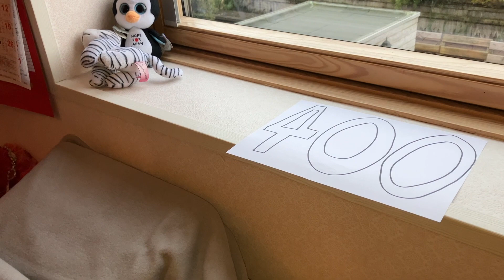400 SUBSCRIBERS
Want to see me annoy my hooman?
Check this out:  @ShinaThePina